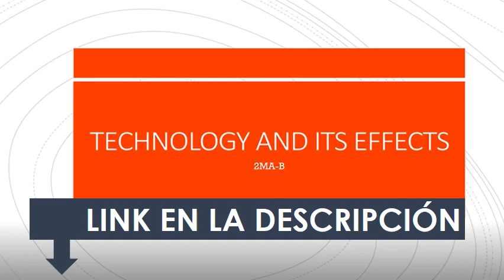TECNOLOGY AND ITS EFFECTS